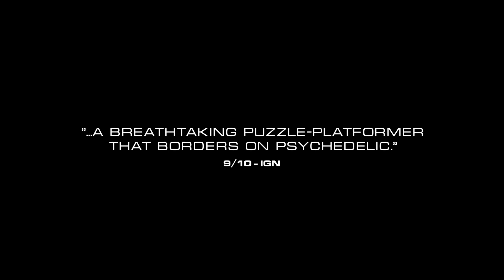Cocoon - Preorder Trailer